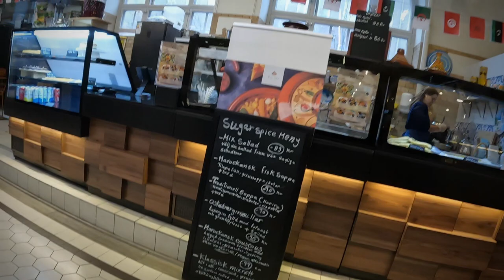Study in Lund Sweden University Town: Exploring The Vibrant Charms!!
A university town with many young students. Very good vibes around the town.
I happened to walk past the cathedral and saw that there was a choir practice being held. Beautiful voices echoed through the hall. Lovely indeed.